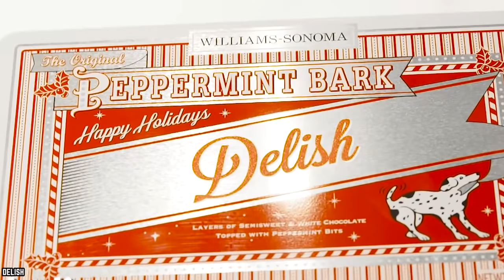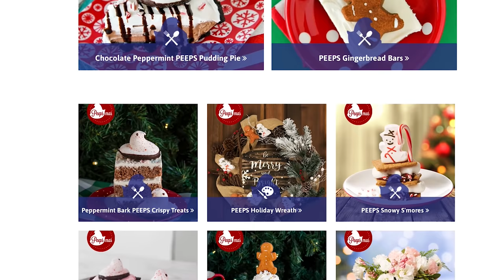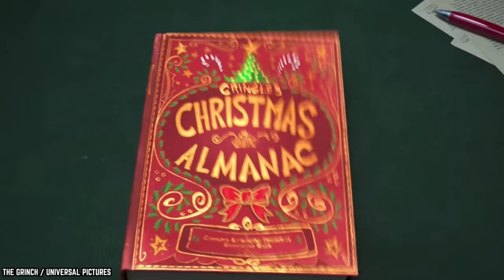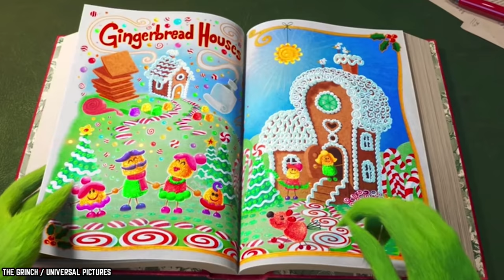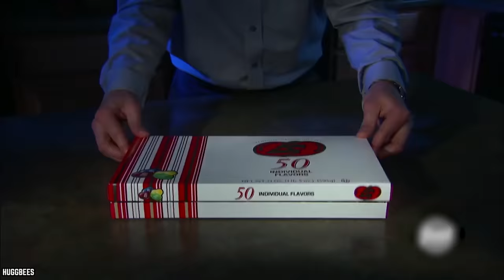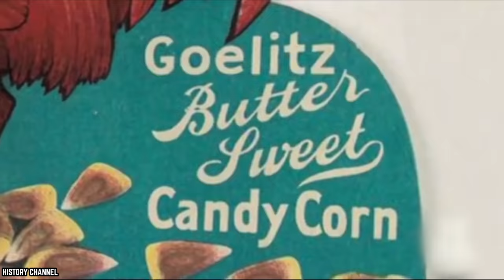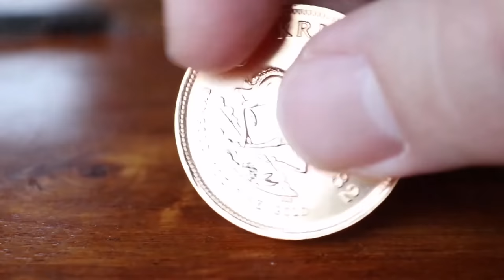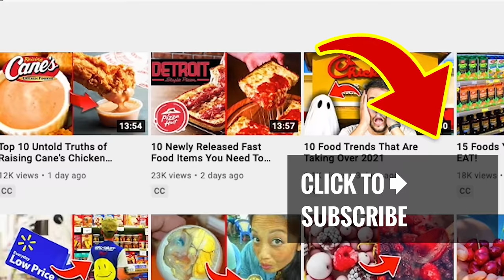Top 10 WORST Christmas Candies Ever Made!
List of the top 10 worst Christmas candies ever made! Unfortunately these are quite possibly the worst Christmas holiday candies ever created by man.

Christmas time is synonymous with some of the best treats. However, there are bound to be a few impostors on the "nice candy" list, and you should probably do your best to avoid them. So, here are the Top 10 Worst Christmas Candies Ever Made.

Christmas is the season of joy and appreciation. What are some of the worst candies you ever got over the holiday season? If you enjoyed this video list of the top 10 worst Christmas candies ever made in the united states of America and around the world. Comment: candy candies christmascandy to show your displeasure when receiving a horrible edible gift this December.

TIMESTAMPS:
0:00 Worst Christmas Candies Ever Made!
0:20 Peppermint Bark
1:31 Smooth and Melty Mints
2:43 Christmas Peeps of Any Kind
4:15 Lifesaver Books
5:32 Spiced Gumdrops
7:08 Ribbon Candy
8:35 Jelly Beans
9:58 Reindeer Corn
11:32 Chocolate Coins
13:02 Spearmint Leaves